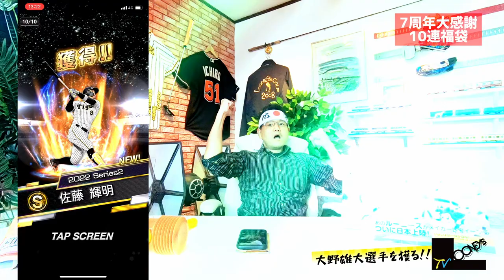7周年大感謝10連福袋★大野雄大狙いで大感謝！Sランク連発の超5！【プロスピA】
【プロスピA 7周年感謝10連福袋】大野雄大投手狙いで挑んだ10連福袋で、吉田正尚選手に佐藤輝明選手と、予想外の大物選手を続々ゲットの大感謝祭！
クリエイターのツッコミも冴えて、これはマジで神回かもしれない！